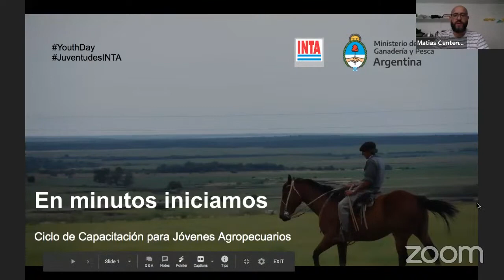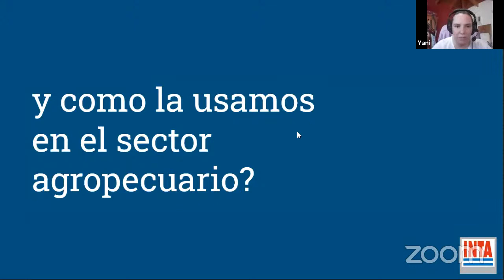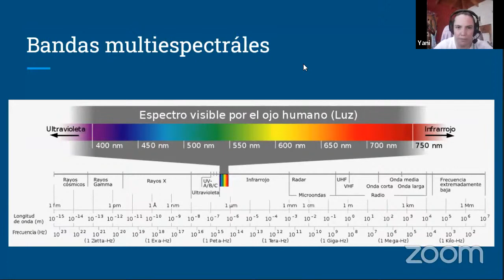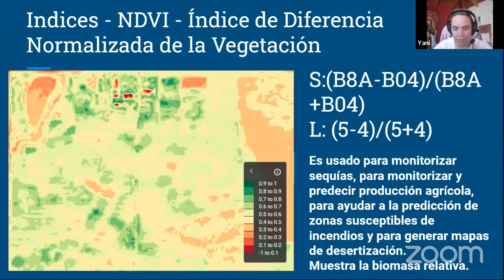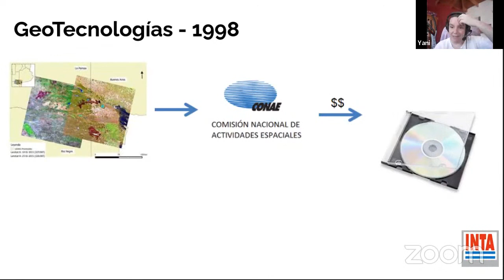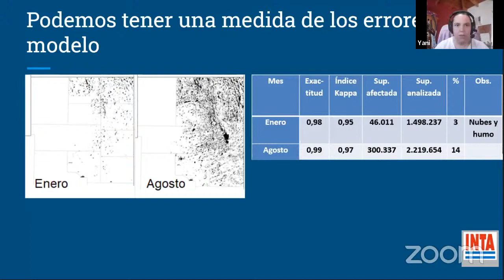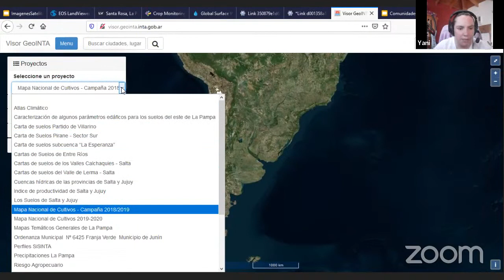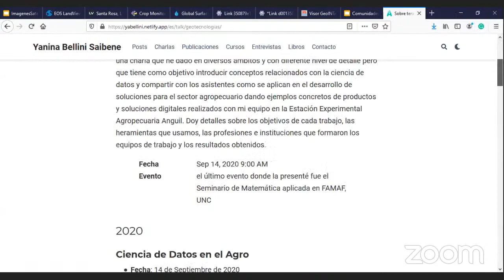Seminario online Uso y análisis de imágenes satelitales en el Agro